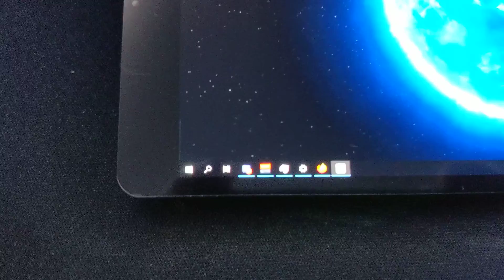5.5" OLED 1920x1080 monitor. Powered by USB. HDMI interface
For an upcoming PC mod, I decided on this little gem. The picture is amazing (protective film still on till install) and I am quite impressed.